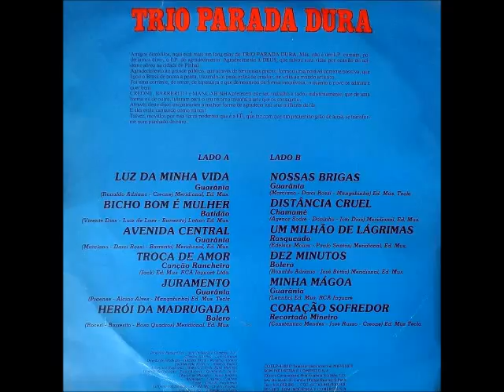Trio Parada Dura - Juramento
2ª Formação: Creone, Barrerito e Mangabinha
Acesse: